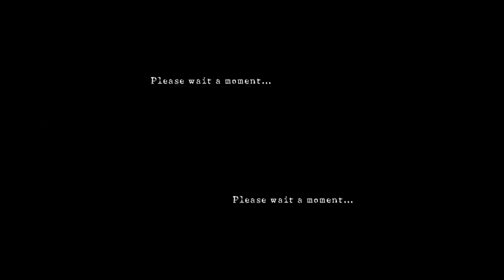Resident Evil 5 - Episode 39 - Wangle Gaming - FINALE!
- Jake & Nick